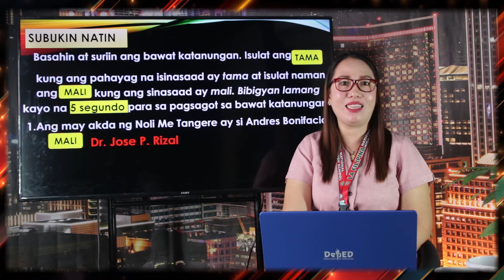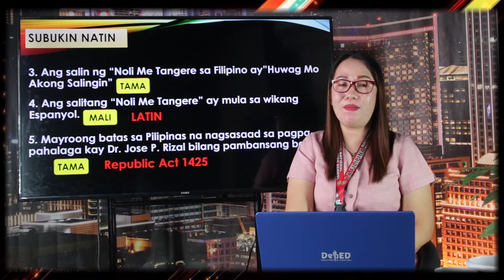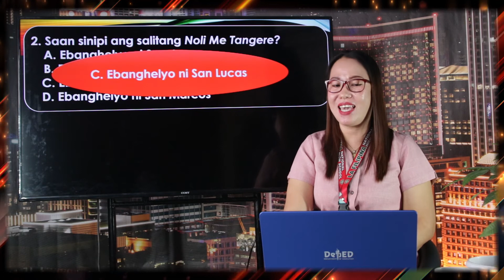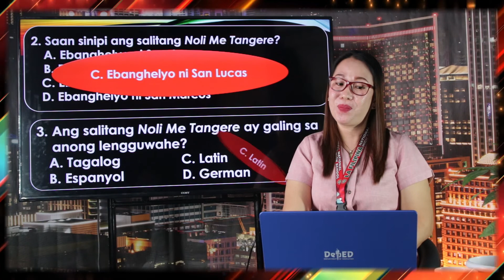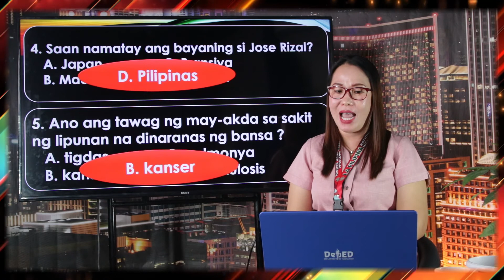Salida TeleRadyo - Filipino 9 - Kaligirang Pangkasaysayan ng Noli Me Tangere